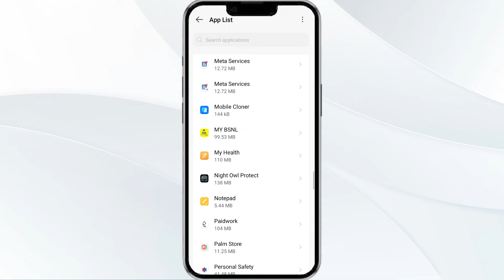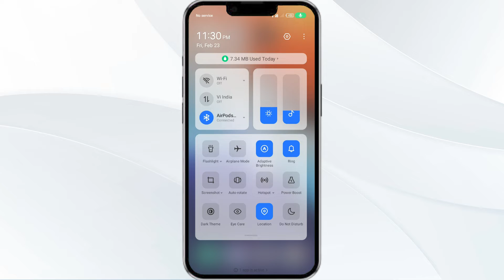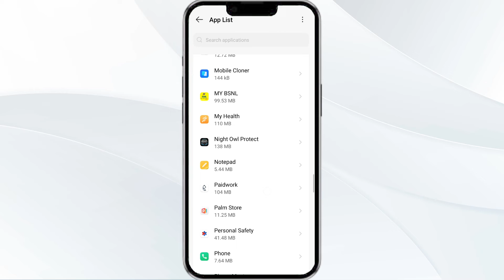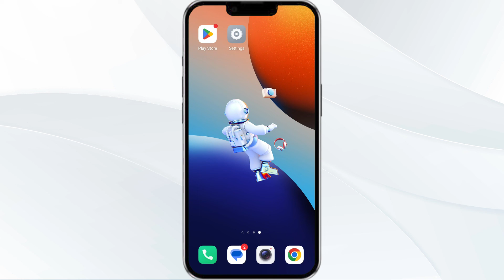How To Fix Night Owl Protect App Not Working, Keep Crashing, Keep Stopping, Stuck On Loading Screen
In this tutorial video, learn how to troubleshoot and fix common issues with the Night Owl Protect app, such as crashing, not working, stopping, or getting stuck on the loading screen. Follow step-by-step instructions to resolve these problems and ensure smooth operation of your security system.

00.00  Introduction
00:14  Solution1 Force Close & Restart The Night Owl Protect App
00:47  Solution2 Disable And Enable Your Internet Connection
01:22  Solution3 Update The Night Owl Protect App  To The Latest Version
01:54  Solution4 Clear Night Owl Protect App Cache
02:33  Solution5 Uninstall & Reinstall The Night Owl Protect App
02:56  Solution6 Wait For Sometime & Try Again